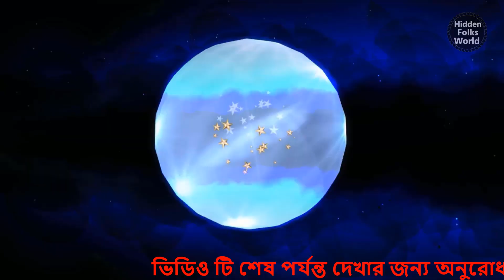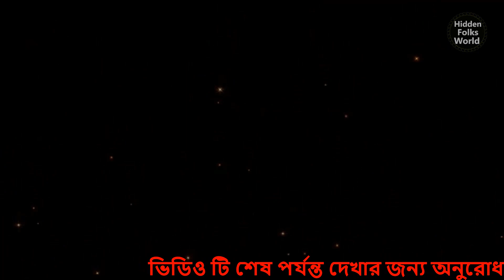জান্নাত আল্লাহপাকের কত বড় নিয়ামত এই ভিডিওটি তার প্রমাণ।জান্নাত সম্পর্কে অজানা কিছু গুরুত্বপূর্ণ তথ্য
Note: If anyone uses video footage from my channel, legal action will be taken against them. If you use any video footage of the HiddenFolksWorld channel without permission, action will be taken against them.
জান্নাত আল্লাহপাকের কত বড় নিয়ামত এই ভিডিওটি তার প্রমাণ
জান্নাত সম্পর্কে অজানা কিছু গুরুত্বপূর্ণ তথ্য,
জান্নাত সম্পর্কে অবাক করা তথ্য,